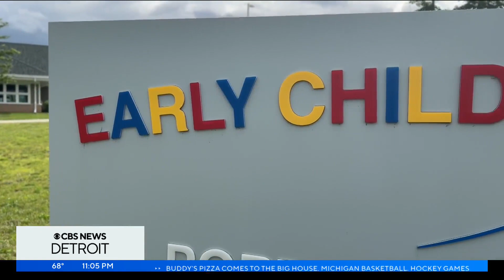Pilot preschool program to be in two St. Clair County classrooms this fall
A classroom at both Memphis Elementary School and Port Huron Schools' Early Childhood Center will accept up to 14 children per classroom for the program.